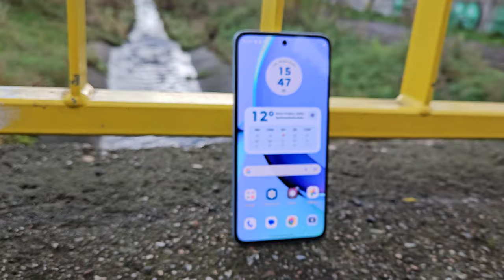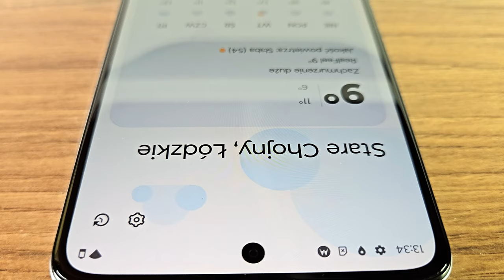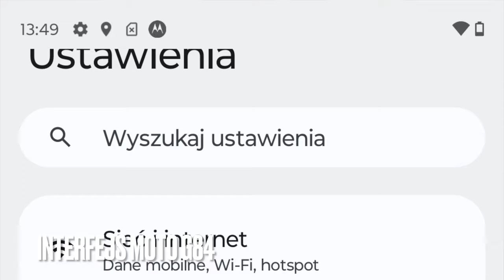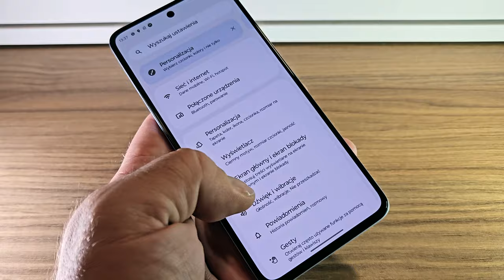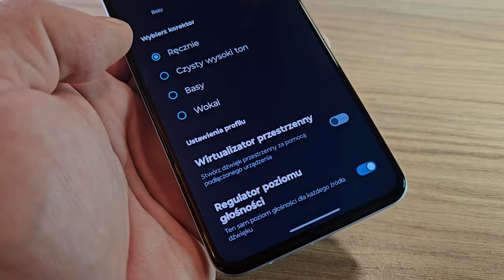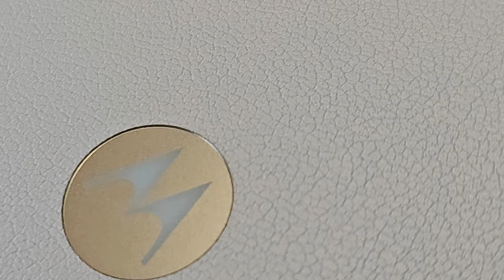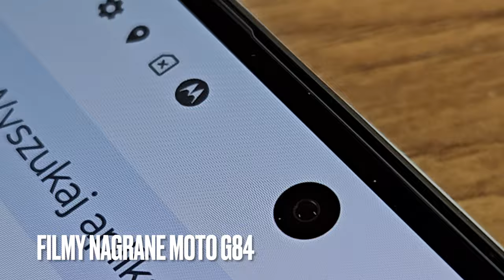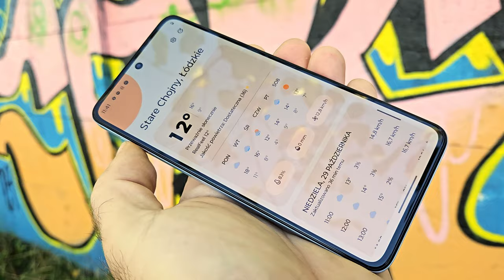Motorola Moto G84 5G - wideorecenzja mGSMpl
SPIS TREŚCI:
00:00 - intro
00:30 - zestaw
00:40 - obudowa
02:00 - zabezpieczenia
02:30 - wyświetlacz
04:10 - interfejs
05:50 - wydajność
07:20 - bateria
08:20- dźwięk, komunikacja
09:15 - fotografia
11:00 - wideo
12:10 - podsumowanie
14:00 - outro

Motorola Moto G84 ma procesor Snapdragon 695 oraz wyświetlacz pOLED z odświeżaniem obrazu 120 Hz oraz 10-bitowymi kolorami, HDR10+, pełnym pokryciem palety DCI-P3 i jasnością do 1300 nitów. W ekranie jest otworek na 16-megapikselowy aparat do selfie o przysłonie f/2.45, zaś na tyle obudowy znalazł się główny aparat fotograficzny z matrycą 50 megapikseli 1/1.5", przysłoną f/1.88 i Optyczną Stabilizacją Obrazu, w towarzystwie 8-megapikselowego aparatu szerokokątnego z funkcją makro (f/2.2; 118 st.). Wyposażenie obejmuje również głośniki stereo z Dolby Atmos oraz minijacka, a wszystko zasila akumulator o pojemności 5000 mAh z 30-watowym ładowaniem. Obudowa zapewnia ochronę przez wilgocią z powłoką hydrofobową IP54. Smartfon w wersji 12+256 GB wyceniono na 1499 zł.